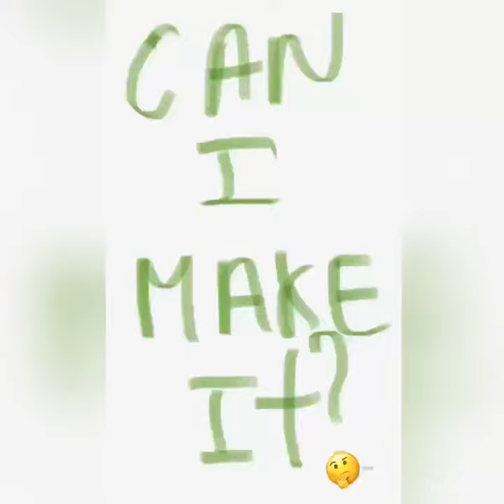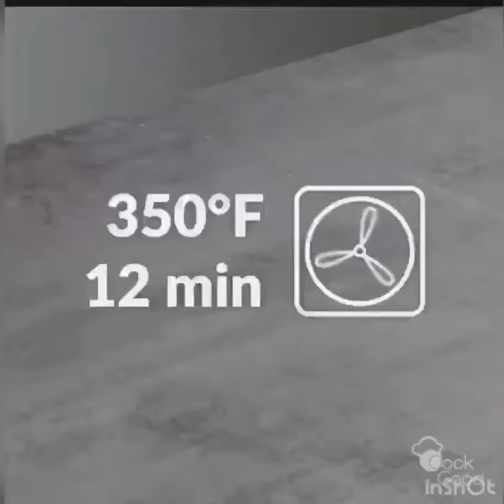Hot-Dog Kebabs/Quick & Simple & Beautiful / Tasty breakfast recipe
Hello, today I am going to make Hot-Dog Kebabs.
It's really delicious, your family will love it.

You will need: (3)
-3 skewers
-2 hot dogs
-1 puff pastry
-1 beaten egg yolk

P.S. Do not forget to SUBSCRIBE and CLICK "like", thus I will feel that you are enjoying my content, and I will continue to make you happy with my videos :D